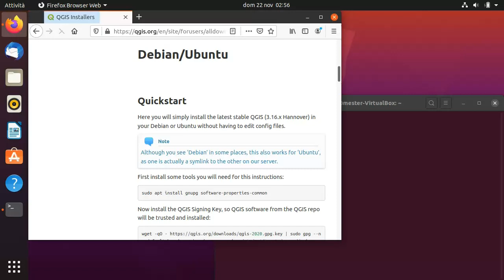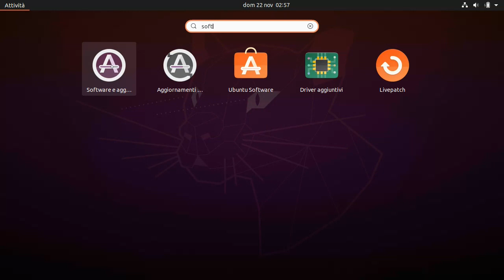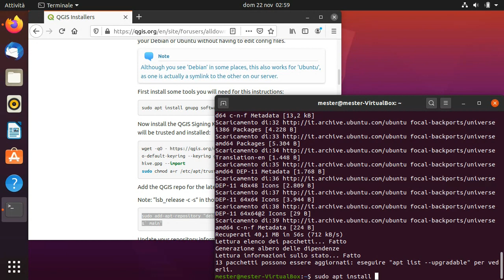Installare Qgis su Ubuntu 20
Attivare le repository "universe" per soddisfare tutte le dipendenze di Qgis 3.16